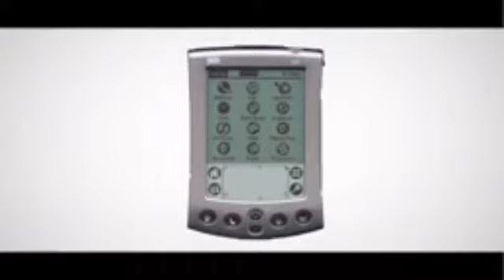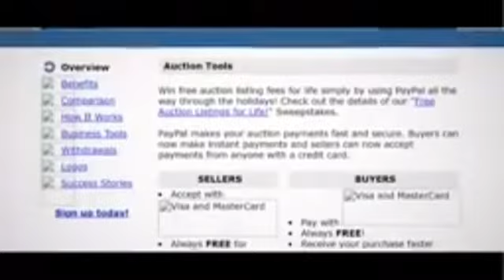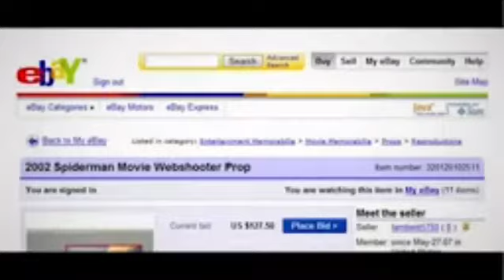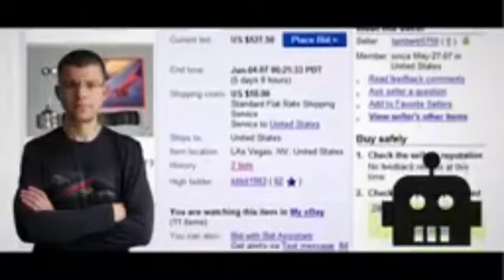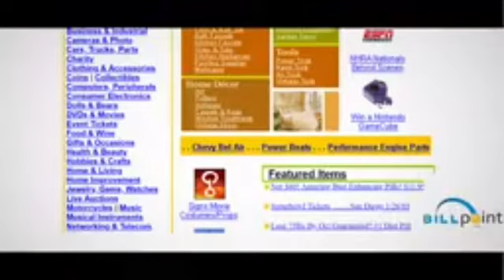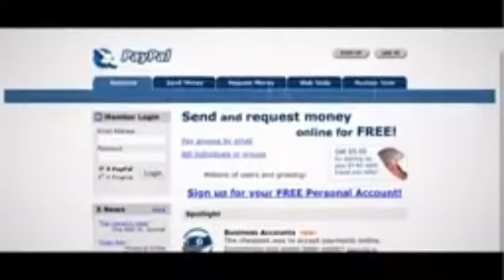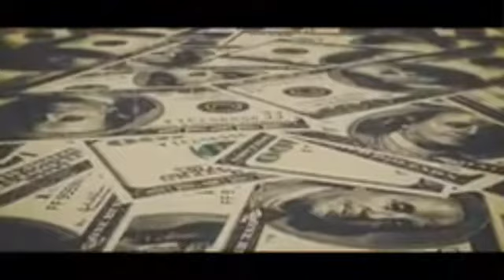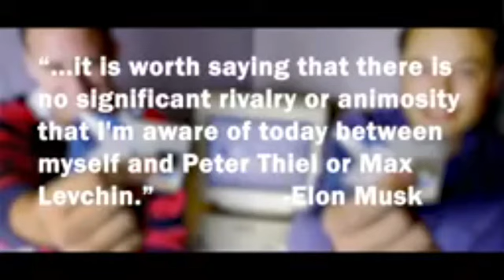The Incredible Story of The PayPal Mafia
Like all great origin stories, The PayPal Mafia is an origin story that deserves to be told and retold. From Social Media to the auto and aerospace industries, the impact of the PayPal Mafia is amazing, serving as the launching point for six members to become billionaires. If you are too young to remember these, Palm Pilots was a specific brand of a device called a personal digital assistant, or PDAs. Before the smart phone era, PDAs were cutting edge handheld PCs with the ability to connect to the internet, they were truly awesome for the time and were getting popular by the late 1990’s. And it was in 1998, Peter Thiel and Max Levchin decided to develop technology to allow person to person payments via the use of PDAs, namely Palm Pilots. You see, back in those days, sending money to someone was inconvenient compared to today. You were limited to cash or writing a check, and if you were far apart you would have to send it through the mail. Over the years, credit and debit card infrastructure expanded but they were limited to merchants. So, with Thiel and Levchin’s idea, people could beam money from one another through an app on their palm pilots essentially creating a digital wallet. Thiel graduated from Stanford and worked as a lawyer and former derivatives trader in New York before he moved back to SF to start a hedge fund. Upon his return, Thiel delivered a guest lecture and that’s where he met Levchin. Levchin’s migrated from the Soviet Union to Chicago when he was 16 in 1991. He went on to the University of Illinois where he studied to become a computer scientist. After college, he founded an automated marketing software company called NetMeridian which he ended up selling to Microsoft. Musk was a child prodigy from South Africa, he taught himself how to code around 10 years old and at 12 he developed a video game called Blastar and sold the code for $500 which is around $1300 today. By February 1999, at the age of 27, he sold his first start up Zip2 to Compact for $307 which he received $22 million. And a month later Musk and his friend and business partner Greg Kouri founded X.com, the first, online bank. SOURCES: **Books: The PayPal Wars by Eric M. Jackson – World Ahead Publishing, Inc., Los Angeles, CA 2004 Elon Musk: Tesla, SpaceX, and the Quest for a Fantastic Future by Ashlee Vance, HarperCollins Publishers, New York, NY 2015 **